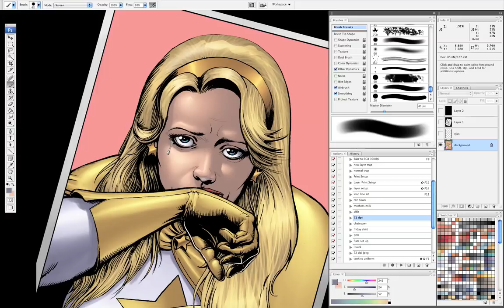Comic Book Coloring: The Boys 42 cover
This is a short video of me coloring part of the cover for The Boys #42 (Pencils and Inks by Darick Robertson). There is no sound, I just wanted to test out Snapz Pro X. I'll color a panel from something with a voice over in the next few days.